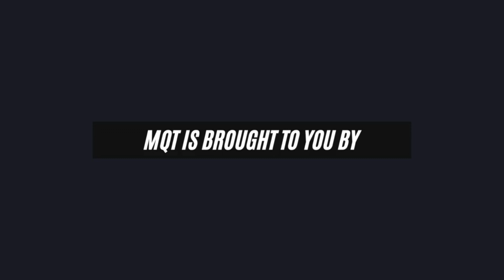Dimitris Katsikinis | monday quality talks MQT 72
On this monday's show, I am happy to host as a guest my long time friend and Zakynthos's very own Dimitris Kasikinis. We talk about his musical background, influences, the rise of Afro House in Greece etc...